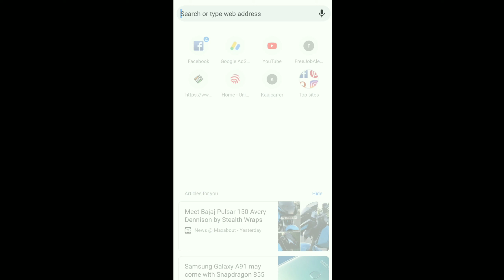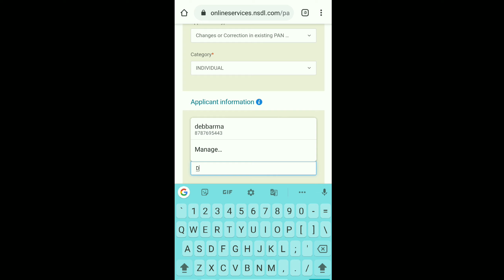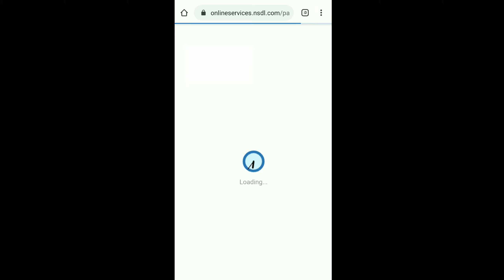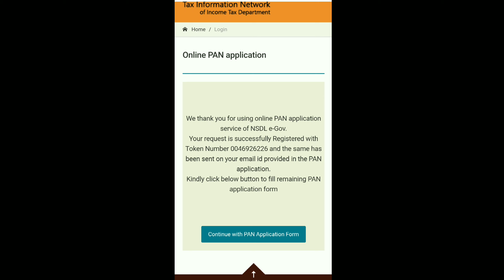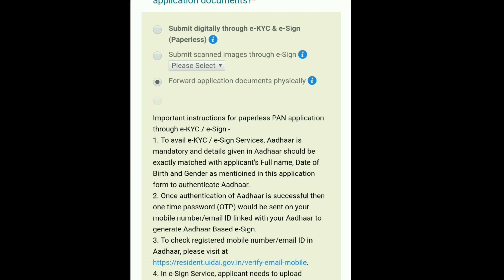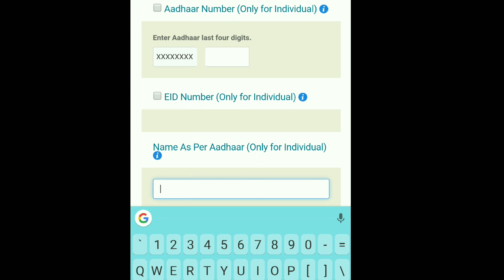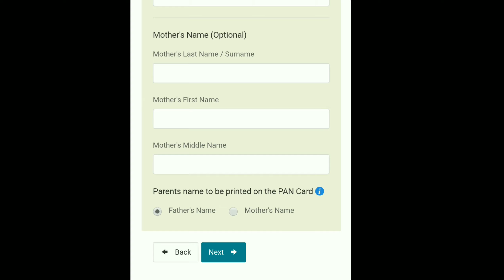PAN Card o mung bol wngkhe online twi correction bahaikhe khlai nai...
takhuk tai bukhuk song norok pan car online apply nainakhe o link click khlai di asuk no hambai